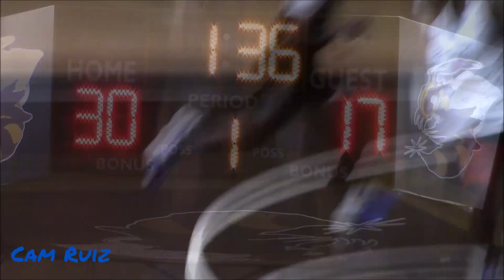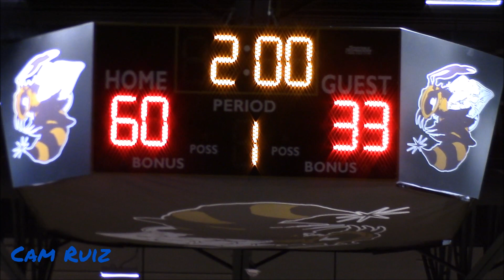QUAN EDMOND VS. DARON DUNBAR! Strom Thurmond (SC) vs. North Augusta (SC)| Full Game Highlights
Strom Thurmond headed to North Augusta during summer league to face the Yellowjackets on there home floor. NA went undefeated last season and return a lot so they will be a team to look out for this upcoming season! Enjoy!

MERCH SITE
CamBehindTheCam.com